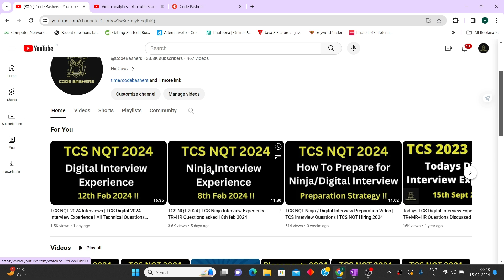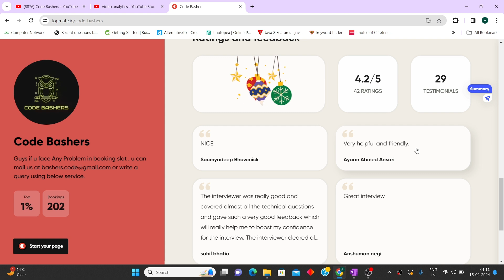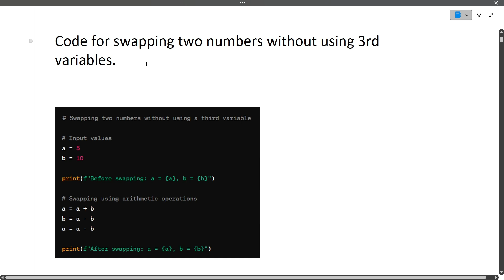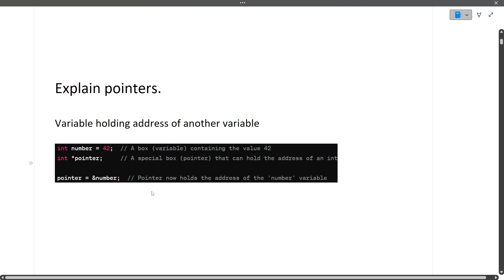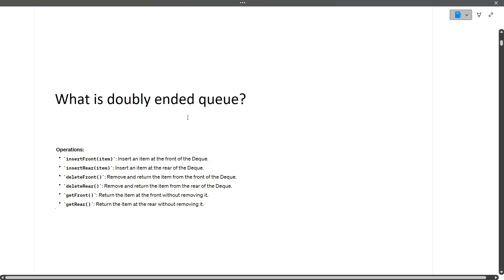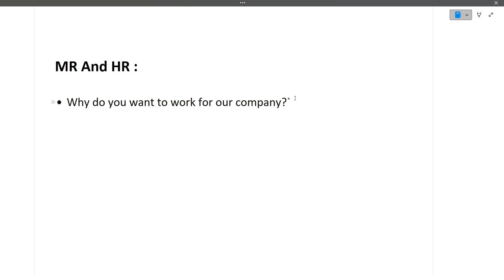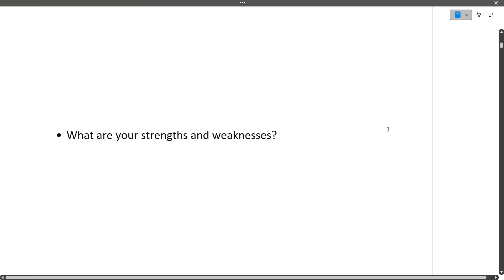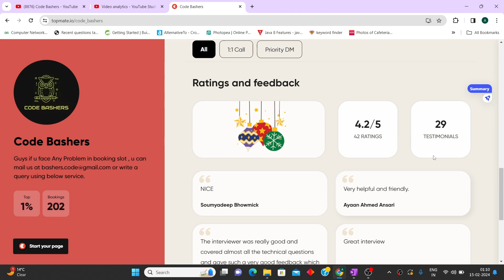TCS NQT 2024 Interview Experience | TCS Digital Interview Experience | TR+MR+HR Non-CS/ECE Interview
tcs digital interview experience tamil,
tcs digital mock interview,
tcs interview online or offline ,
tcs nqt digital interview,
tcs nqt digital interview experience,
tcs nqt ninja and digital,
tcs ninja interview for freshers,
tcs ninja interview preparation ,
tcs prime interview experience ,
tcs prime preparation